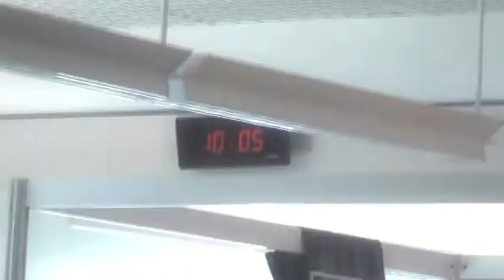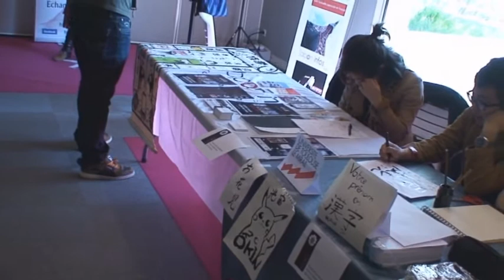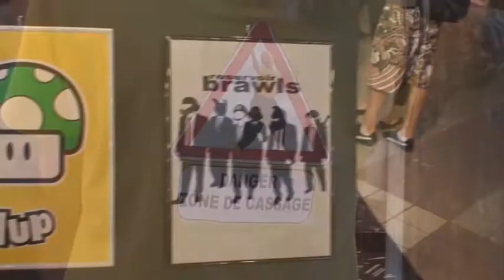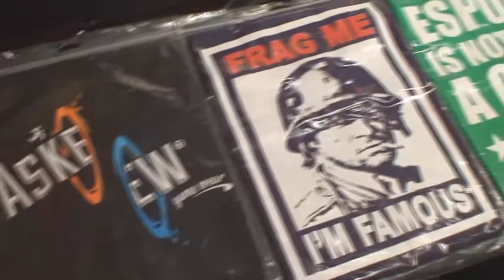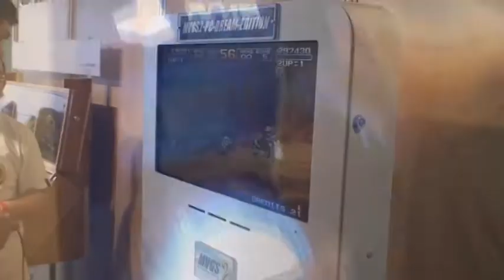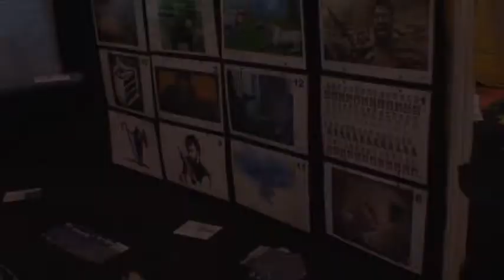[CC_] Toulouse Game Show Ohanami 2013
Un petit extrait de cette convention sudiste, vues sur le Diagora et l'Agora comme si vous y étiez :)